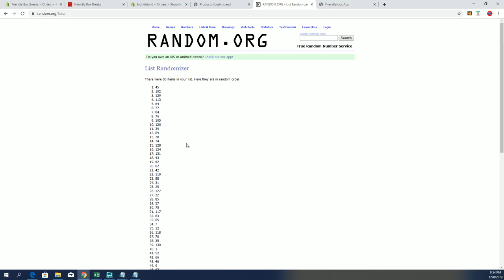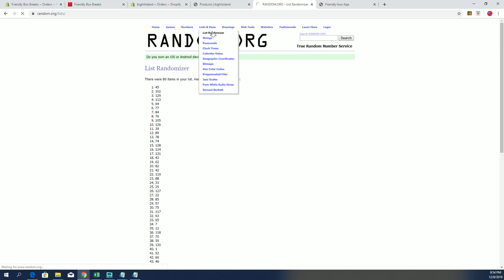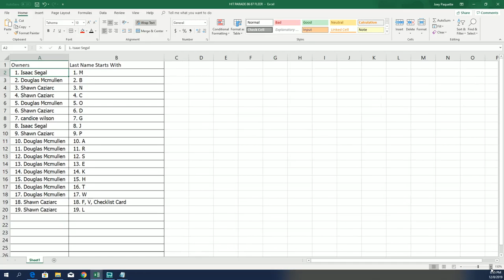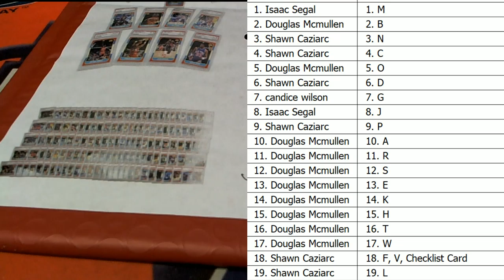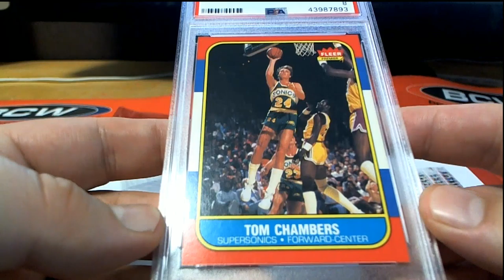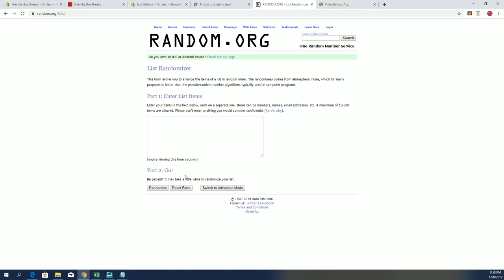1986 87 Fleer Graded PSA 8 ID JORDANQUEST152